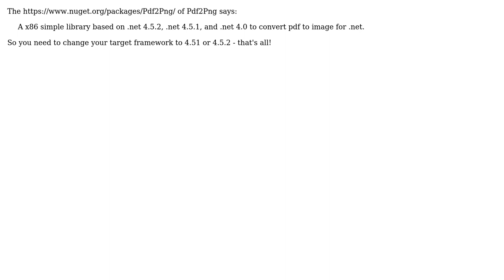How to convert pdf to Image using c# code?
With thanks & praise to God, and with thanks to the many people who have made this project possible! | Content (except music & images) licensed under CC BY-SA | Music | Images & others | With thanks to user Leo Chapiro user Elina and the Stack Exchange Network Trademarks are property of their respective owners. You are responsible for your own actions.